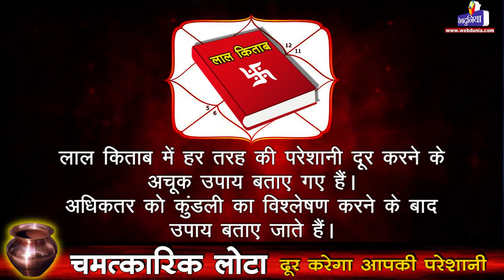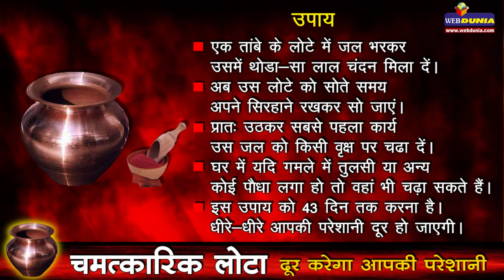दूर करेगा आपकी परेशानी चमत्कारिक लोटा I Lal Kitab Totke in Hindi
लाल किताब में हर तरह की परेशानी दूर करने के अचूक उपाय बताए गए हैं। अधिकतर को कुंडली का विश्लेषण करने के बाद उपाय बताए जाते हैं, लेकिन हम यहां एक ऐसा उपाय बता रहे हैं जिसे सभी कर सकते हैं। यदि आपके जीवन में किसी भी तरह की मानसिक परेशानी है तो यह उपाय अचूक है। इसके अलावा इससे अन्य परेशानियां भी दूर हो जाती है।